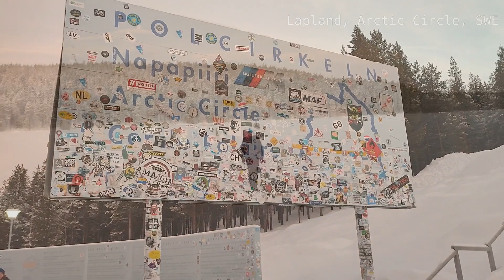Scandinavian winter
16 days road/boat-tripping around Scandinavia : Rostock - Goteborg - Stockholm - Arctic Circle [SWE] - Gallivare - Jokkmokk - NP Abisko - Lofoten islands - Trondheim - Lillehammer - Oslo